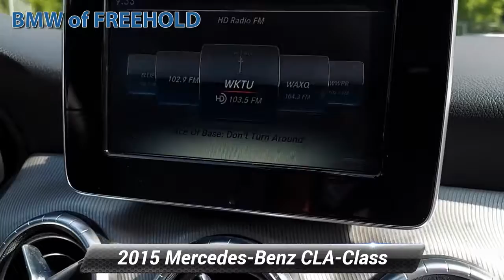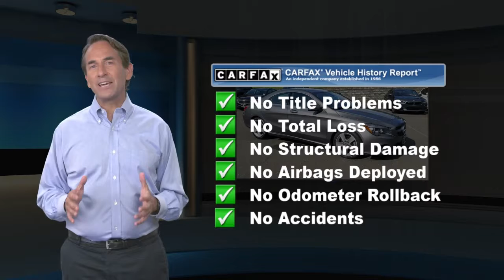Used 2015 Mercedes-Benz CLA-Class CLA 250, Freehold, NJ M8B56785LA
Clean, GREAT MILES 68,379! $2,500 below Kelley Blue Book!, FUEL EFFICIENT 33 MPG Hwy/24 MPG City! Keyless Start, CD Player, Smart Device Integration, Dual Zone A/C, iPod/MP3 Input, Turbo Charged Engine, Aluminum Wheels AND MORE!KEY FEATURES INCLUDETurbocharged, Flex Fuel, iPod/MP3 Input, CD Player, Keyless Start, Dual Zone A/C, Smart Device Integration MP3 Player, Full-Time 4MATIC All-Wheel, Onboard Communications System, Aluminum Wheels, Keyless Entry.PRICED TO MOVEThis CLA 250 is priced $2,500 below Kelley Blue Book.WHY BUY FROM USWe go above and beyond to earn your business each time you visit. In short, you're going to enjoy your experience here. From knowledgeable sales people to factory-trained technicians, our team works together to ensure you get the solution that fits your needs and your lifestyle. BMW of Freehold is conveniently located on Highway 9 in Freehold, New Jersey. We welcome you to visit our dealership.Pricing analysis performed on 9/13/2021. Fuel economy calculations based on original manufacturer data for trim engine configuration. Please confirm the accuracy of the included equipment by calling us prior to purchase.Some of our used vehicles may be subject to unrepaired safety recalls. Check for a vehicle's unrepaired recalls by VIN at http//vinrcl.safercar.gov/vin/ALL WHEEL DRIVE, LEATHER, BLUETOOTH, MP3 Player, KEYLESS ENTRY, 33 MPG Highway, TURBOCHARGED, ALLOY WHEELS.Some of our used vehicles may be subject to unrepaired safety recalls. Check for a vehicle's unrepaired recalls by VIN

[RLVID:8690:9b722aab00106872:7f26eff43bc3d408:1]